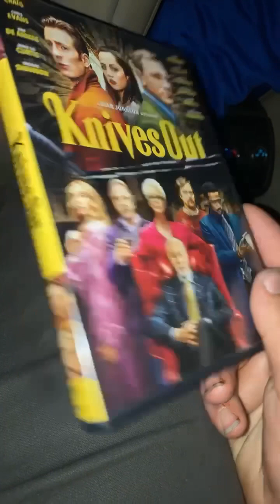We’ve got to move these refrigerators